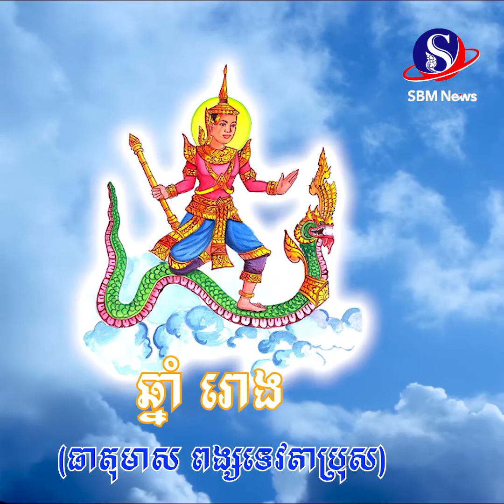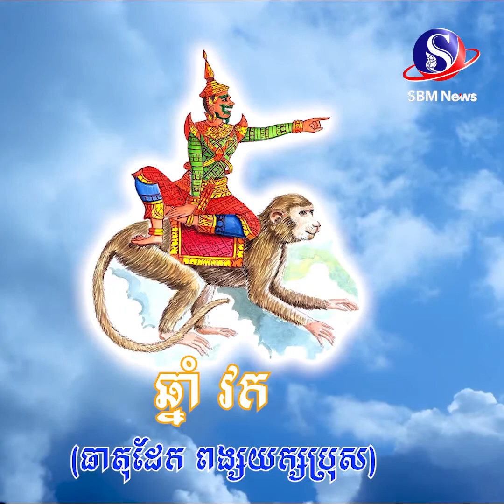ជោគជតារាសី សម្រាប់ថ្ងៃចន្ទ ទី០៤ ខែតុលា ឆ្នាំ ២០២១ | SBM NEWS